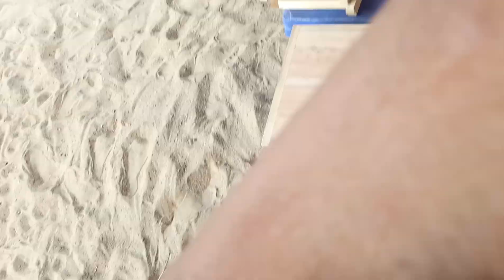กล่องเลี้ยงผึ้งผลิตจากไม้จริงเช่นสักประดู้สะเดา เราผลิตเองทั้งหมด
ติดต่อเรา ทรไลน์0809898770 สวนราชินี กำแพงเพชร
น้ำหวานในสวนมันควรต้องเป็นของเรา
เราจะมีไม้ที่ทำ 2ชนิดคือจากไม้สน นั่นเป็นอีกชุดนึง และจากไม้จริงไม่เบญพรรณ อีกชุดนึง
แล้วแต่ท่านต้องการแบบไหนพร้อมอุปกรร์การเลี้ยงอื่นๆ แอดไลน์มาคุยกัยกันนั่นละ จะได้สะดวกส่งข้อมูลกัน